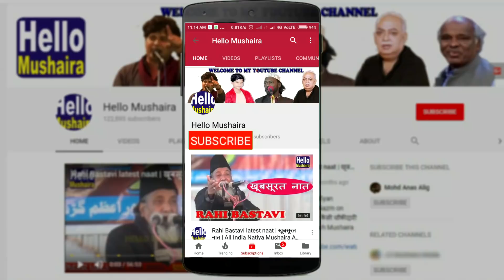Chandni Shabnam lajwaab geet | All India Mushaira | Amethi Mushaira 2019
Chandni Shabnam in Amethi Mushaira 2019
93th URS of Hazrat Bhikhi Shaheed R.A.
Sponsered by: Bharat Steel House & Al Azan tours and Travels Amethi
Venue:Shekhan gaon, Amethi, U.P. india
Date: 26 April 2019
Convener: Arsh Raebarelvi
Sadar Mushaira: Haji Imtiyaz shb.
Secretory: Qaiser Khan
Nazim-e-Mushaira: Maroof Raebarelvi
Mushaira Organizers: Shekhan Gaon Committee

amethi all india mushaira 2019
amethi mushaira
amethi Mushaira 2019